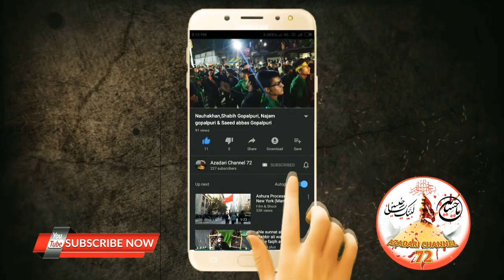TANHA MERI SAKINA HAI ZINDABE SHAAM MEIN | ARSHAD GOPALPURI